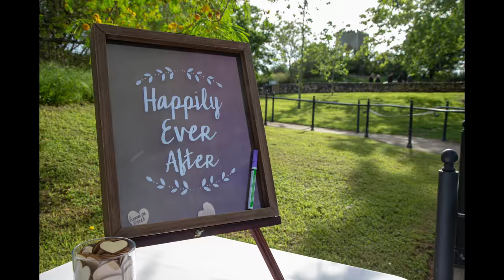Eleazar & Meagan Rosales Wedding Slideshow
Shot on April 7, 2018 using the Canon 6D.